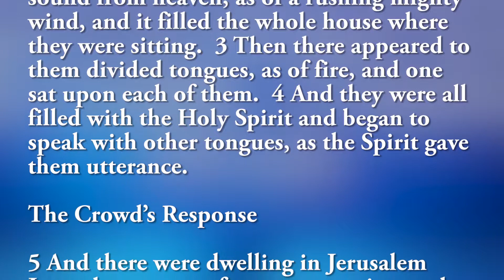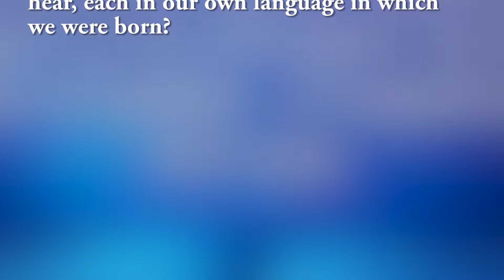Its Time To Come Together | Senior Pastor Isaac Greene | Life Church Sermon 8 13 2017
This sermon from Pastor Isaac Greene is sure to give you the uplifting encouragement and awakening to keep your life on track throughout the week! message for healing comingtogether especially in these trying times.

***Video and Editing by Thomas Miller for Life Church/Prescription Music***